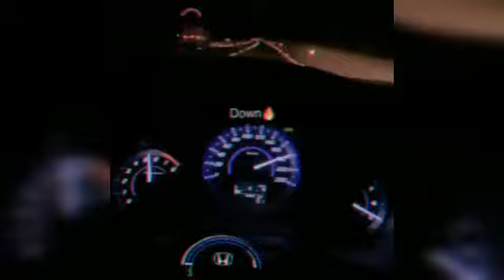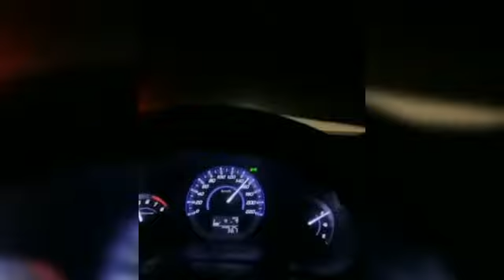Honda City Vs Toyota Prado/Modified car/car lovers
If you want to watch different types of videos and vlogs good and want to be intrane high, subscribe to my channel quickly and share and like my videos so that I get motivation so that I can make a good video for you.